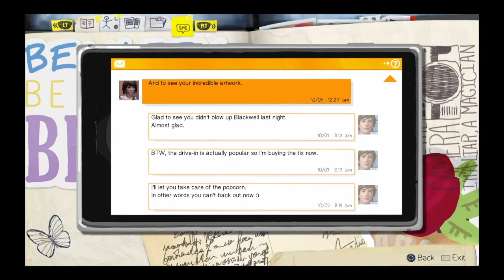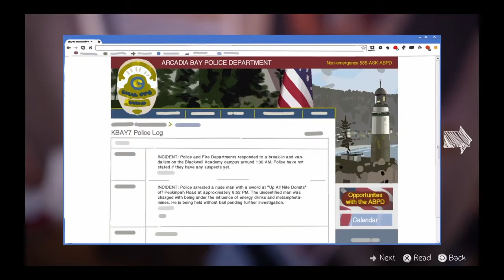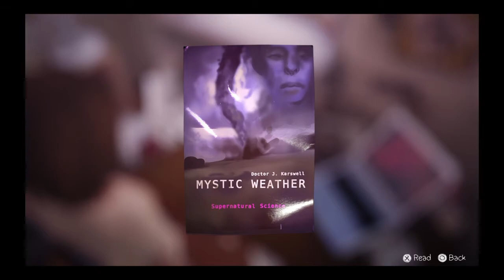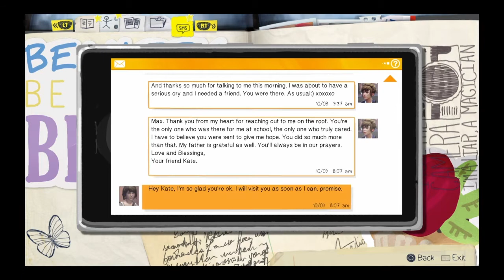Life Is Strange - Chapter 3 - Part 4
Jmo is playing Life Is Strange! Life Is Strange is a very unique and soul crushing video game. It's one of those games where the choices you make affects outcomes in the future.